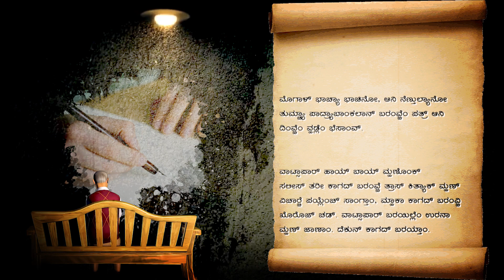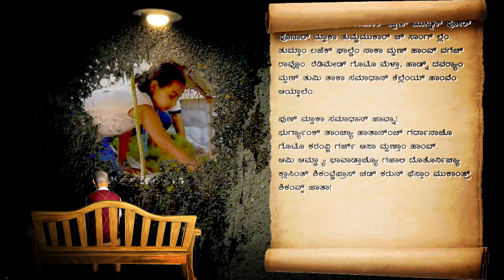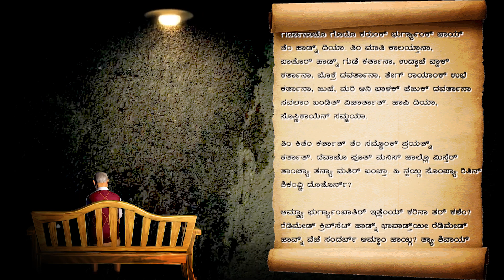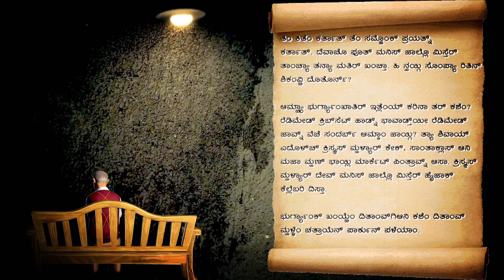ಪಾದ್ರ್ಯಾಬಾಂಕಲಾಚೆಂ ಕಾಗತ್ | ಏಕ್ ಆಪೂರ್ಬಾಯೆಚಿ ನವಿ ಕಾರ್ಯಾವಳ್ | CARMEL KIRAN